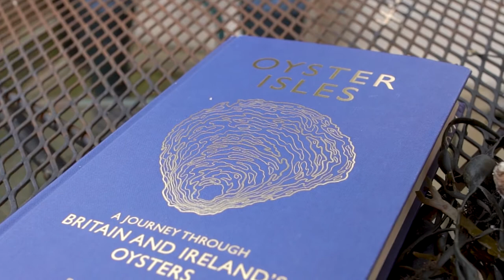In Search Of Britain's Finest seafood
Global Food Quest Coast to Coast in the UK Ep 1: Oysters

Written and created by Jamie Kristian
Film and edit Claus Schulte
Audio and sound design Regardt Scheepers

When you hear of the town Maldon in Essex England, most foodies will of course instantly think of sea salt, Maldon's flaked pyramids of sodium are by now world famous and indeed rightly so. Maldon, however not content with producing some of the world's finest salt, can also lay claim to producing some of the finest oysters I have ever tasted. It also happens to be the town oysterman Mr Bobby Groves, purveyor of many of the finest oysters in the British Isles hails from. When Bobby isn't working his oyster cart at London's famously ritzy Chiltern Firehouse hotel, or busy playing banjo for Essex's finest singer songwriter Beans On Toast, he can be found busy writing. His latest book 'Oyster Isles A journey Through Britain and Ireland's Oysters' Is one of the most superb gastronomic centric works I have read since Hugh Fearnley-Whittingstall's original River Cottage book. With history and facts akin to the writings of Bill Bryson but with a romance all of its own. This book indeed was the inspiration behind this whole Global Food Quest coast to coast adventure.
And so back to our episode we find ourselves in Maldon Essex on the edge of the Blackwater estuary at the Maldon Oyster Company with the man himself. Mr Bobby Groves. Our guide and fixer all things oyster.

This is Global Food Quest Coast to Coast on oysters!

Bobby and Global Food Quest would also like to acknowledge the great work the people at Fishermans Mission charity do for welfare, emergency and sea safety and have been doing for Fishermen and their families for many years. You can support them here